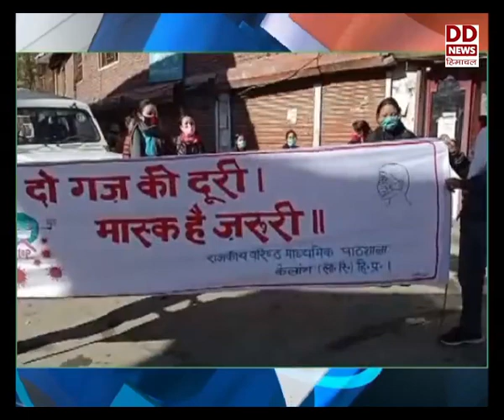हिमाचल फटाफट खबरें।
दिल्ली के लिए 8 महीने बाद एचआरटीसी की बस सेवाएं फिर शुरू - देखें हिमाचल फटाफट खबरें।